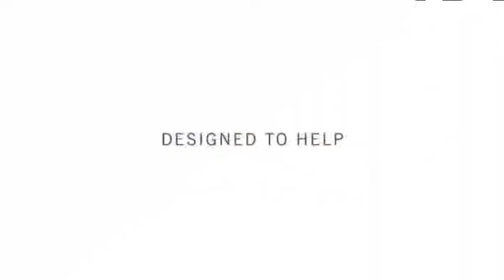LIBBI GORR - Sunbeam